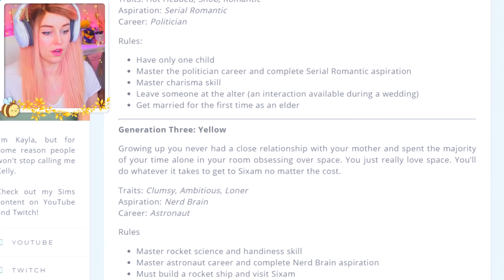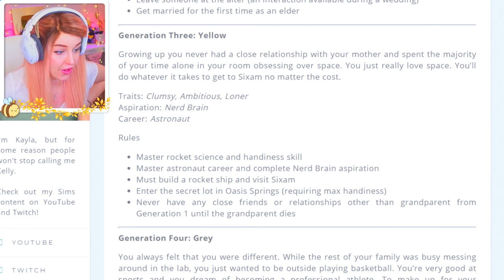NOT SO BERRY CHALLENGE! ❤️ Rose #19